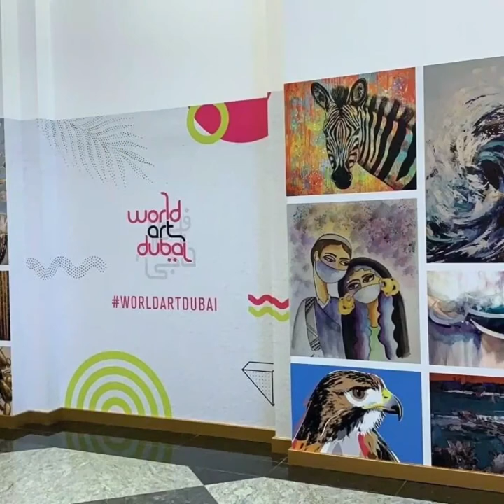World Arts Dubai 2020/Explore Arts Paintings/Exhibition/World Trade Center Dubai,UAE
worldartsdubai2020 exploreartspainting exhibitions worldtradecenterdubai unitedarabemirates This year at WorldArtDubai, we are hosting
some of the most brilliant artists in the region and beyond! Discover their work and know more about what makes them stand out here at DWTC!